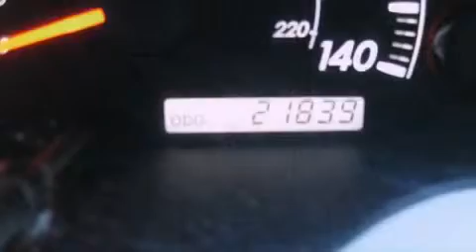2005 Toyota Camry Santa Monica CA 90403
Year : 2005
 Make : Toyota
 Model : Camry
 Engine : 2.4L I-4 cyl
 Trans . : Automatic
 Exterior : Silver
 Miles : 21,669
 Interior : Gray
 W.I. Simonson
 2005 Toyota Camry Santa Monica CA